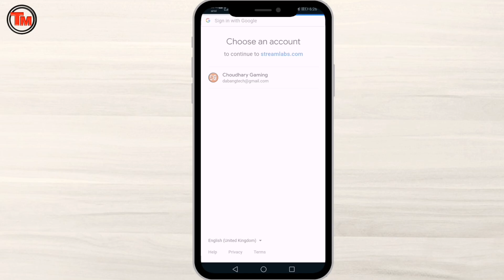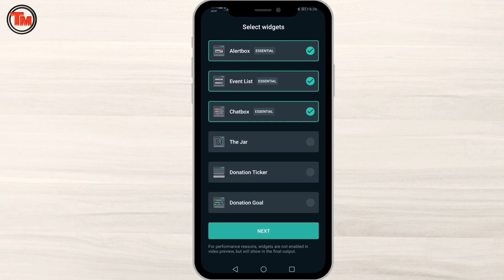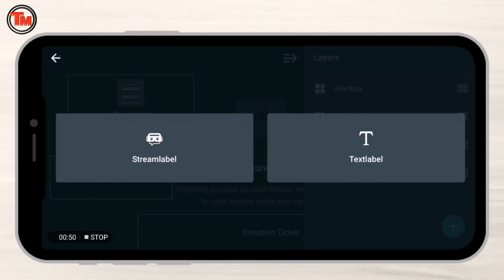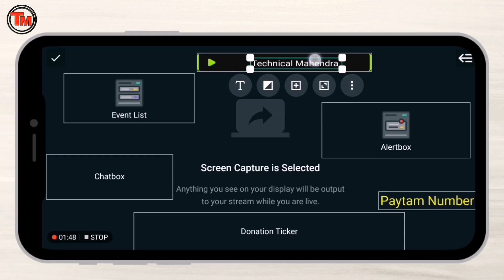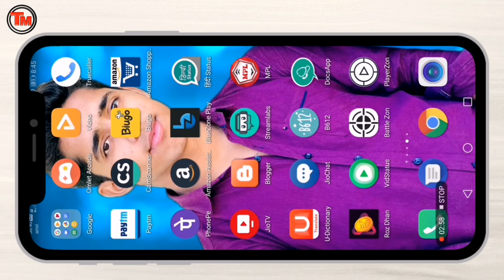How To Stream Like Dynamo Gaming | How To Stream Carry Minati | YouTube par Live Stream Kaise kare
How To Stream Like Dynamo Gaming | How To Stream Carry Minati | YouTube par Live Stream Kaise kare | Best Live Streaming app/Software

Live stream to Twitch and Youtube with tipping,

👉 Star War Par game Khel Kar Paise Kamaye... Pubg, pubg lite, free fire, Ludo King, Call Of Duty... Etc.

Covers :-
youtube live streaming software
how to go live on youtube
how to livestream on youtube mobile
how to stream on youtube with obs
How do I enable live stream on YouTube?
How do you livestream on YouTube Mobile?
Mobile se stream kaise kare,

Obs studio :-

how to live stream like dynamo gaming,
how to stream like Dynamo Gaming,
how dynamo gaming stream,
how to live stream like carry minati,
pubg mobile, pubg india,
pubg mobile live stream,
how to setup obs live stream, streamlabs obs,
dynamo gaming live stream,
stream labs obs tutorial,
how to setup alerts in obs,
pubg mobile live stream in obs

FOLLOW ME

Technical Mahendra
TechnicalMahendra